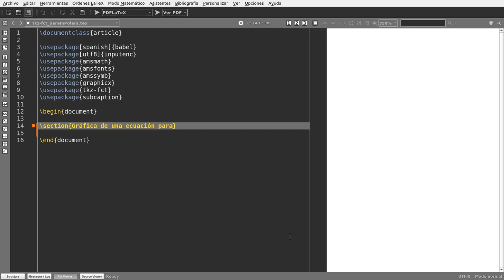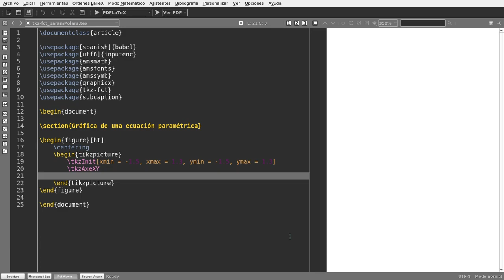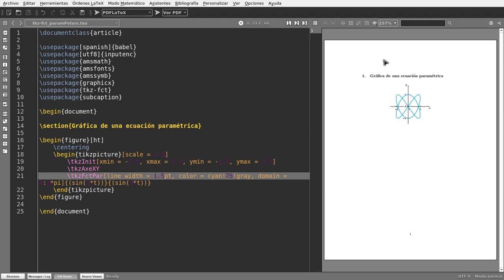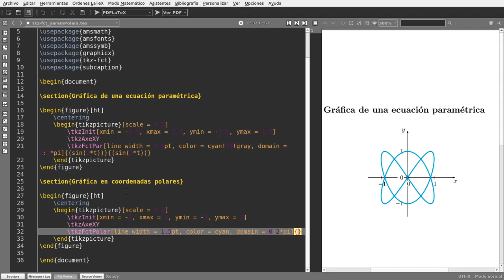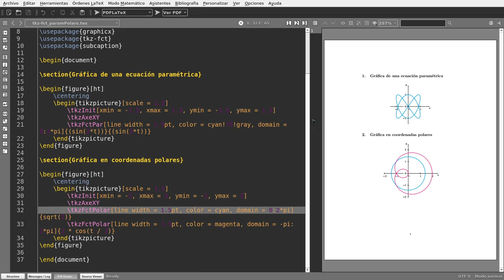Tutorial: Gráficas de curvas paramétrica y en coordenadas polares con el paquete tkz-fct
Para terminar el recorrido por el paquete tkz-fct vemos cómo contruir la gráfica de ecuaciones paramétricas y coordenadas polares.